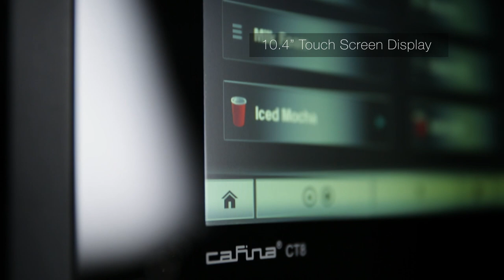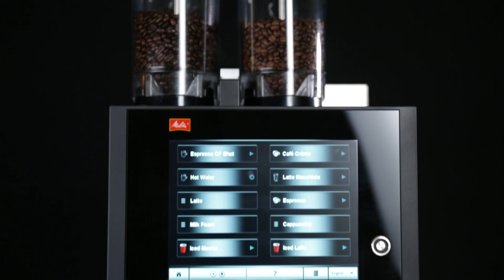Melitta® Cafina® CT8 INT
Introduction to the Melitta® Cafina® CT8.